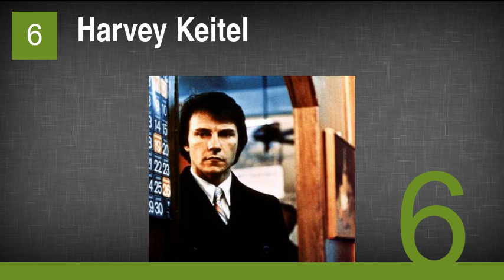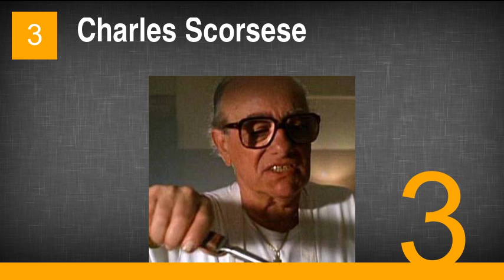Actors in the Most Martin Scorsese Movies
20. Kevin Corrigan
19. Emily Mortimer
18. Ben Kingsley
17. John C. Reilly
16. Daniel Day-Lewis
15. Jude Law
14. Alec Baldwin
13. J. C. MacKenzie
12. Frank Sivero
11. Frank Vincent
10. Illeana Douglas
9. Joe Pesci
8. Murray Moston
7. Victor Argo
6. Harvey Keitel
5. Leonardo DiCaprio
4. Harry Northup
3. Charles Scorsese
2. Catherine Scorsese
1. Robert De Niro